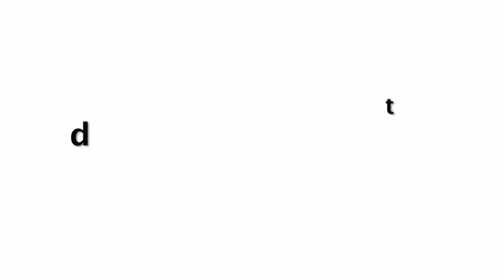Katrina Kaif FUNNY Video Sweeping The FLOOR After Seeing The Mess At Home